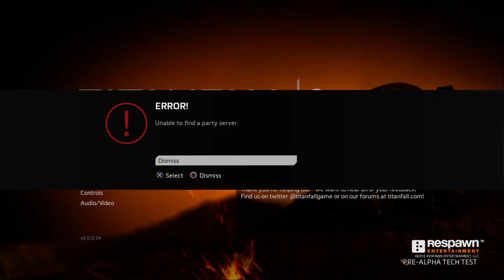Titanfall 2 early alpha